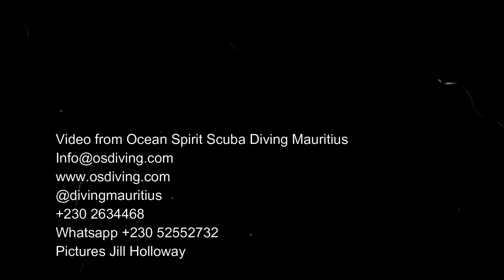Diving Mauritius as the Reef fills with New Born Fish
In Mauritius there is a time when the corals are covered in algae, caused by the removal from the reefs of the algae eating fish by the Mauritius fishermen.
As soon as there is food in the water there is a massive hatching of different species coinciding with the alignment of different food sources.
This time, it was the Acanthuridae, the surgeon fishes, feeding on the  algae.
I filmed the downstream impact so you could see how the reef works.